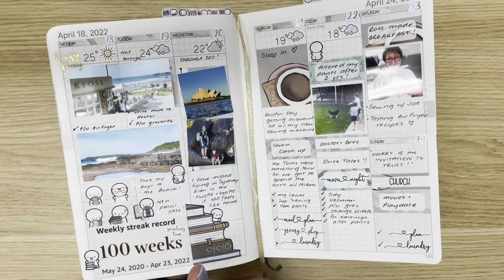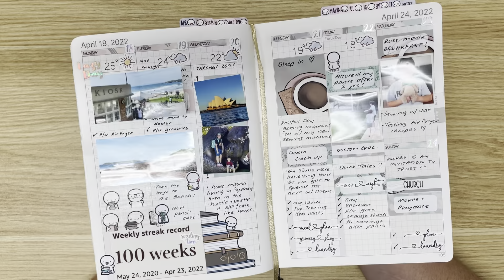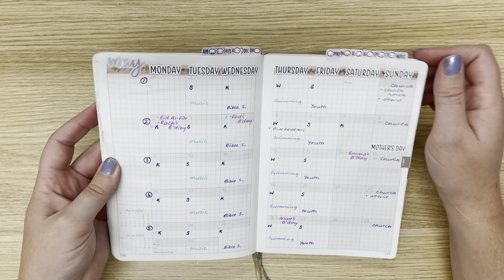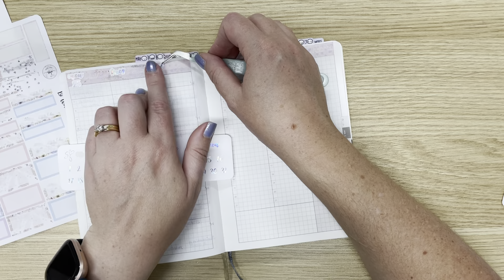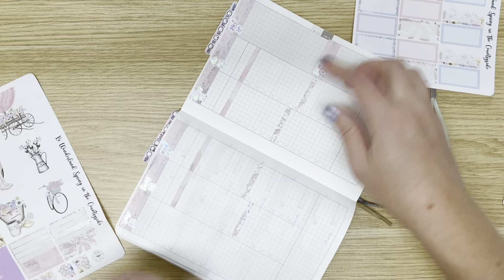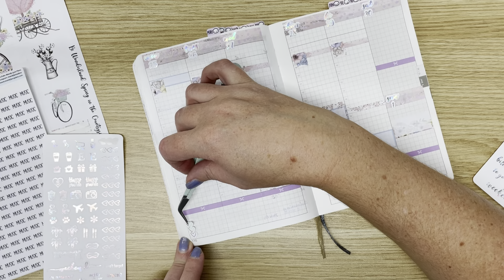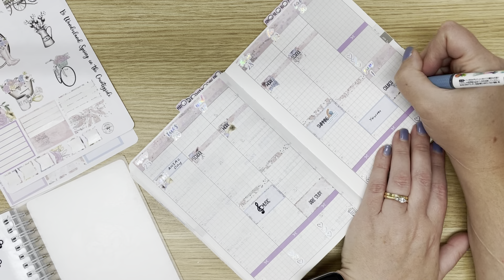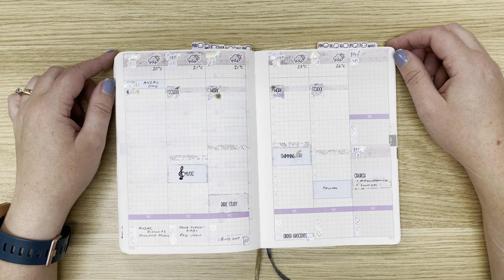Wonderland222 Plan With Me: 2022 Week 17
Join me as I plan out Week 17 of 2022 in my Wonderland222 B6 Planner:

Shops:

Barney & Moon: